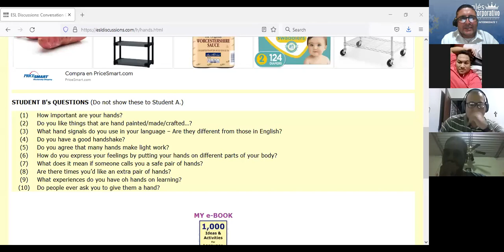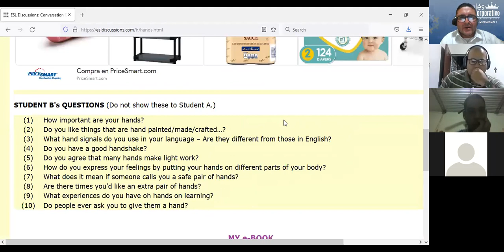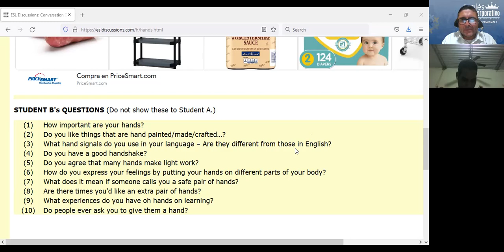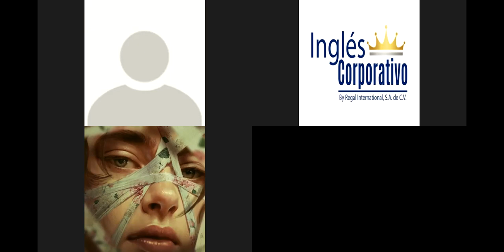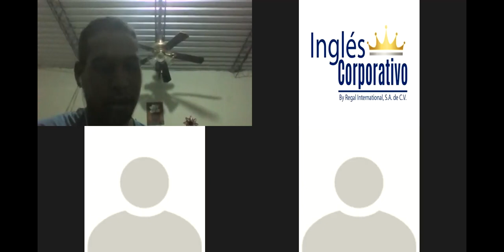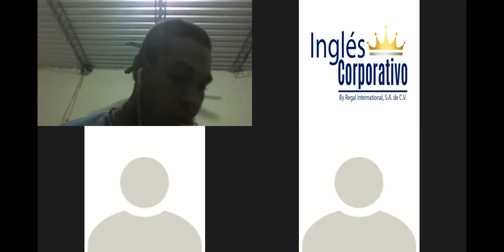Ingles Corporativo-AUG 12TH LAST COMPLEMENT